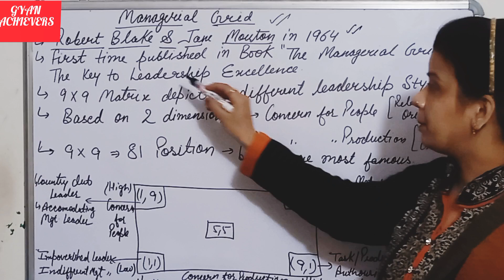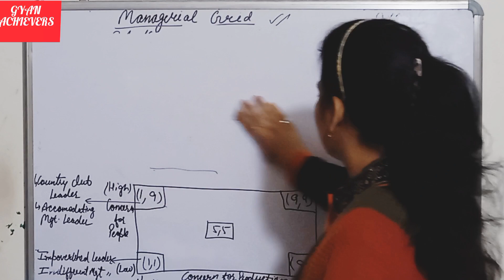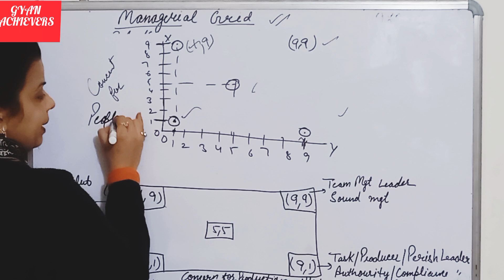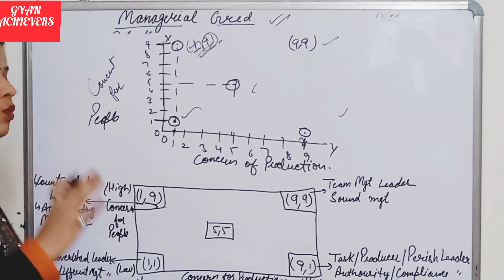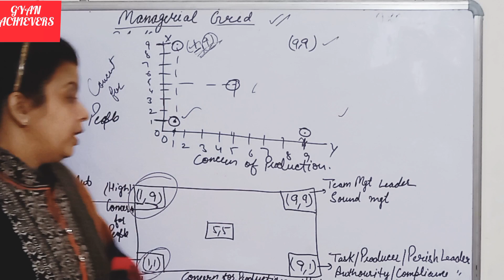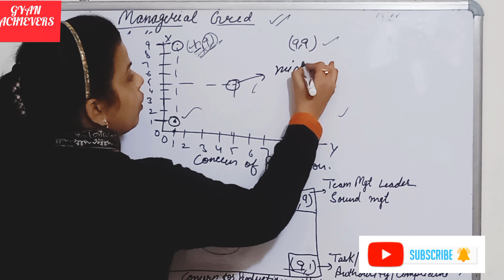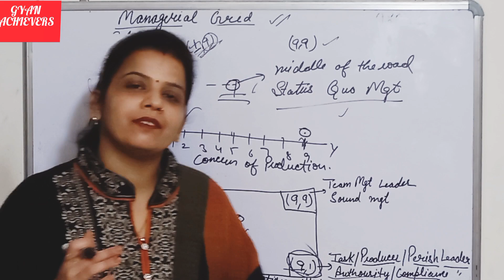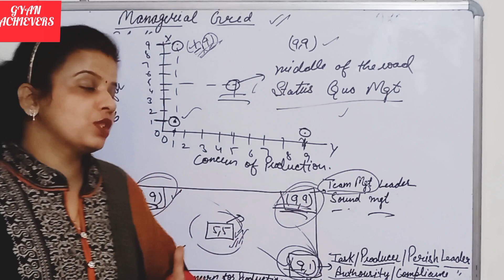Managerial Grid in Leadership 📚📚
This video describes the

link of Contribution and Principles of Management by Henry Fayol (Part-1)

Lectures by Shalini Sharma (Former Assistant Professor in CMK NATIONAL P.G. GIRLS COLLEGE (M.Com, M.Phil in Finance, PGDCA and MBA in Finance)
"Gyan achievers"